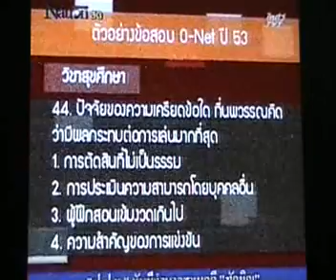ฉันเยาว์ ฉันเขลา ฉันจึงทึ่ม..(2)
4 มีนาคม 2553
รายการคมชัดลึกทาง เนชั่นชาแนล
"ฉันเยาว์ ฉันเขลา ฉันจึงทึ่ม.. กับข้อสอบโอเน็ต?

รศ.วิทยากร เชียงกูล
คณบดีวิทยาลัยนวัตกรรมสังคม ม.รังสิต

อำนวย สุนทรโชติ
ประธานชมรมค่านิยมเพื่อสร้างชาติ

กุสุมา ลีลานราธิวัฒน์
นักเรียนโรงเรียนอัสสัมชัญ คอนแวนต์

ณัฐกานต์ สกุลดาราชาติ
นักเรียนโรงเรียนธารปราสาทเพชรวิทยา จ.นครราชสีมา